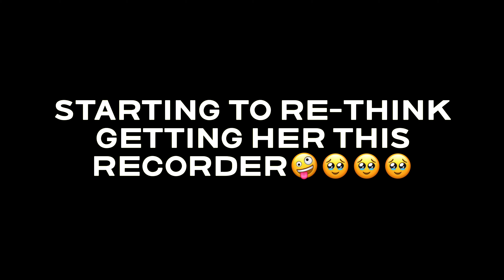Starting to re-think getting her this recorder, lol